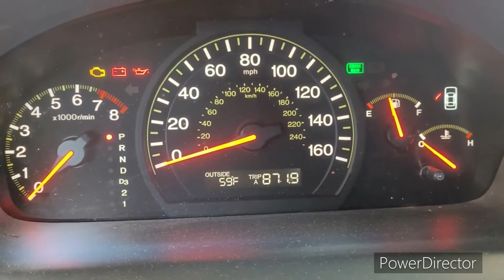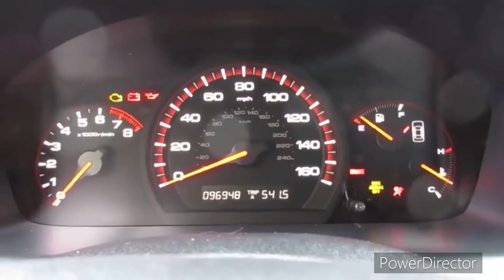2003 - 2007 Honda Accord Startups I - Vtec 2.4L & 3.0 Vtec V6